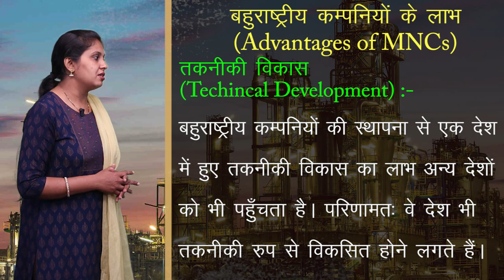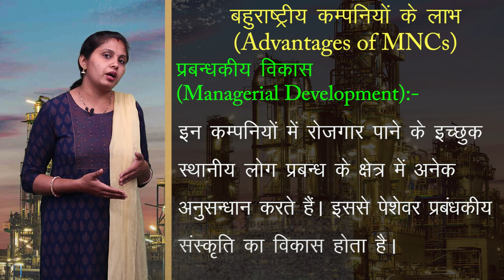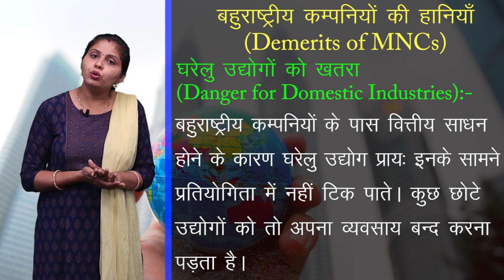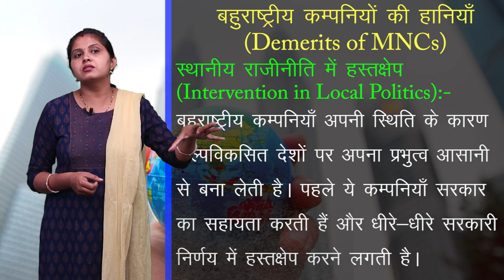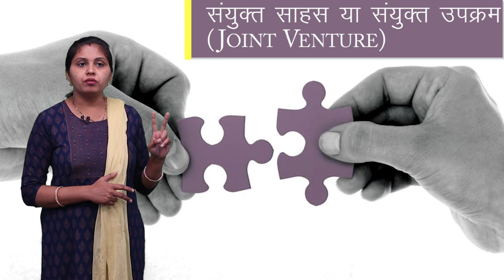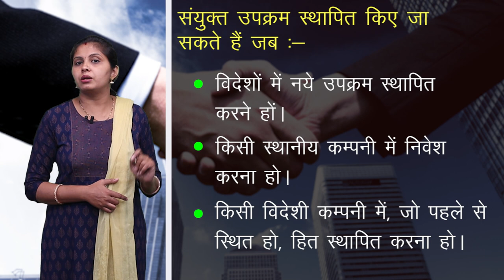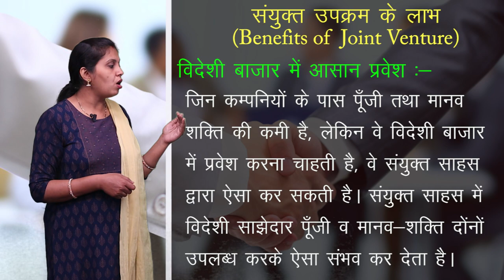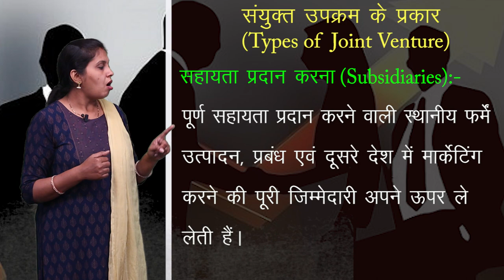CLASS 11th COMMERCE | CHAPTER 3 | BUSINESS STUDY : PRIVATE PUBLIC AND GLOBAL ENTERPRISES